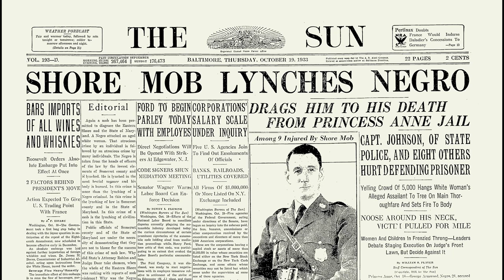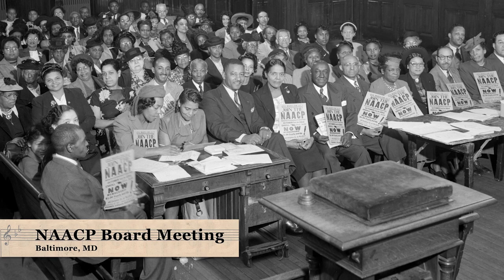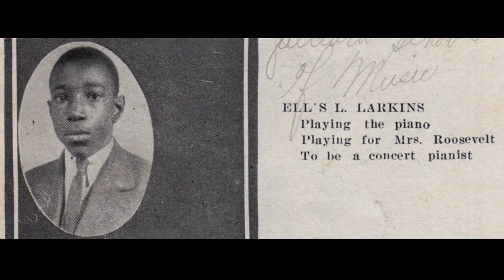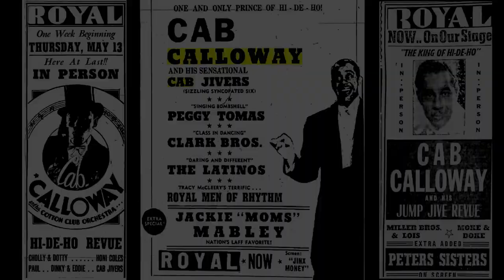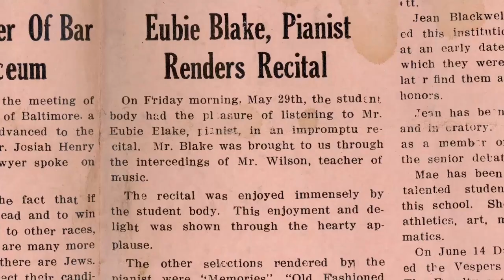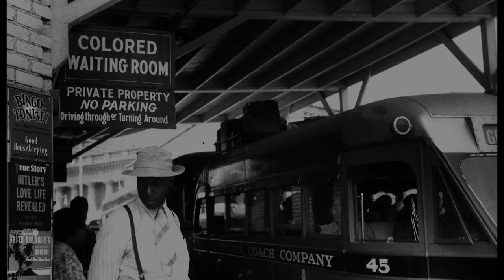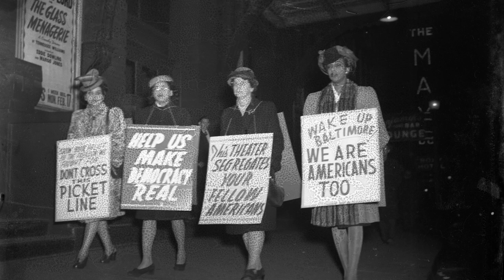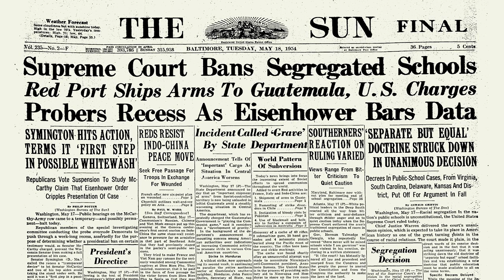Tell Me More and Then Some E02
Episode 2:

In the early history of America, shortly after the Revolutionary War, Baltimore claimed one of the largest free African American communities in the United States. The city was a U.S. economic powerhouse in those days, so it proved to be a great place to find work for freed slaves.
Many years later, after the Civil War in America, slavery was abolished. With a large population of free blacks already living in the city, Baltimore proved to be an excellent destination for blacks migrating north after the war. Baltimore to become a launch pad for African American music and culture in the late 1800’s and into the 1930’s.
By the late 1930's, America was deep in the Jim Crow era. Baltimore, located in a southern U.S. state, was a hotbed for issues surrounding Jim Crow. Billie Holiday, among other great Baltimore musicians of this time period, performed music that would challenge Americans to end Jim Crow and bring about a truly equal society.
The Tell Me More and Then Some project was produced by Paratime Pictures, Jazzway 6004, and Nanny Jack & Co. It was originally intended to be a feature length film. Despite raising the money to interview countless musicians, digitize long-lost archival film reels, discover historical photographs and produce the film with a skeleton crew, we struggled to raise enough money to release the movie through the film festival circuit.

Regardless that we couldn't release it in the theater, we did raise enough to produce it. We cut the movie into 5 episodes that feature archival photos and moving image from the  U.S. Library of Congress, the National Archives, the Maryland Historical Society, the New York Public Library and more. The episodes feature photos and moving image from regional archives like Nanny Jack & Co. and the Mid-Atlantic Moving Image Archive. The episodes also feature interviews with musicians like Gary Bartz, Cyrus Chestnut, Dennis Chambers, Dontae Winslow and more.

The main reason that this film was produced was to help preserve the history and legacy of black music and culture in Baltimore City. Please feel free to share this work, as we feel that it could be used to help arm people with the knowledge to preserve history, know their community and give back and create.

Episode 2
Features:
Philip J. Merrill
Integriti Reeves
Gary Ellerbe
Bobby Ward
Eric Kennedy
Charles Funn
Michael Cager (Narration)

Music Samples:

“Strange Fruit”
by Billie Holiday
original Songwriters: Abel Meeropol

“God Bless the Child”
by Billie Holiday
written by Billie Holiday and  Arthur Herzog, Jr.

"Hey Now"
by Cab Calloway

"Fine and Mellow"
by Billie Holiday

Directed by Jon Henry

Producers:
Philip J. Merrill
Siobhan Hagan

Associate Producers:
Tyrone Russell
Jeffrey Finch
Robert and Lisa Francisco
Michael P. Buckley

Executive Producers:
Howard Katz
Marianne Matheny-Katz

Director of Photography:
Jon Henry

Assistant Camera:
Daniela Mileykovsky
Anna Newman

Edited by Jon Henry